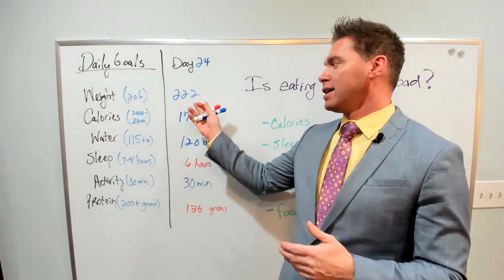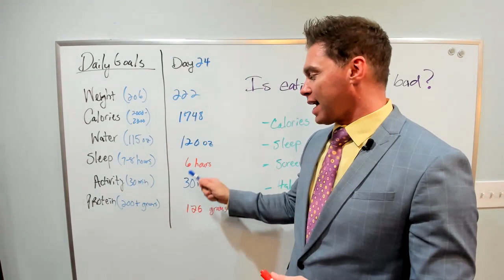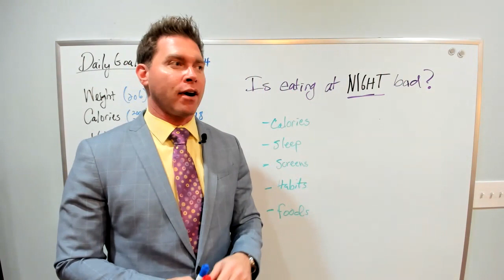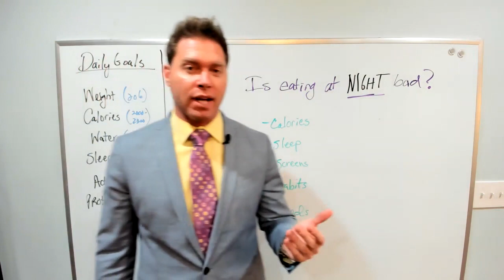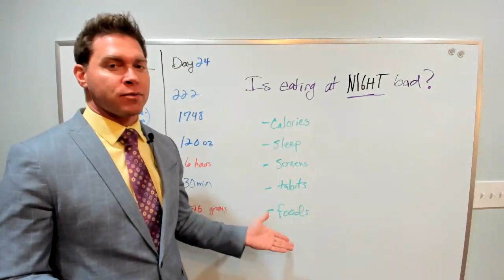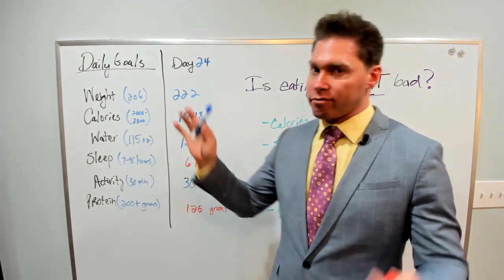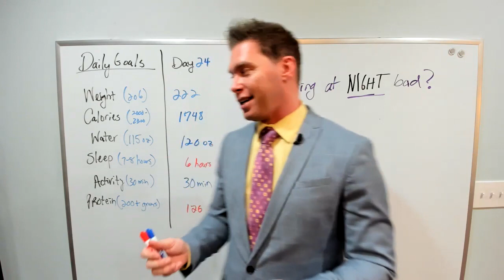The Trifecta of weight loss - Focus on 3 simple things to lose weight in 90 days and keep it off!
Day 24 of the 90 day weight loss challenge.  In this video, I answer the question "is eating at night bad?"  Throughout this journey, I will be focusing on 6 daily goals with calories, water, and sleep being most important.  I like to call these three the TRIFECTA of any weight loss journey.

★☆★ Richard Geary ★☆★